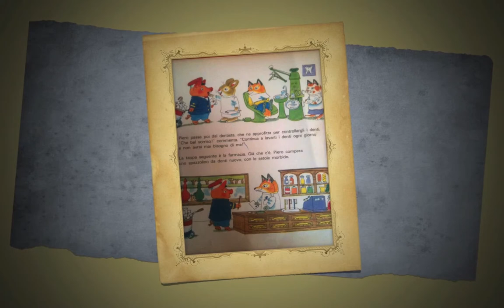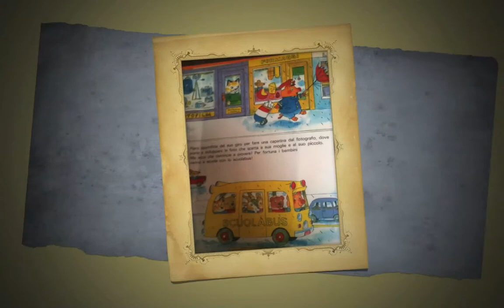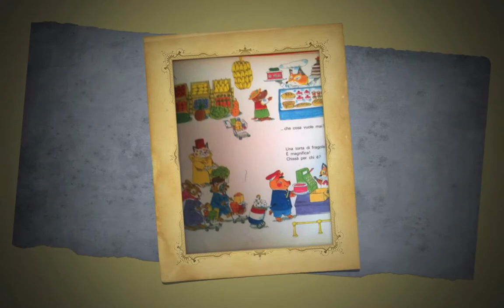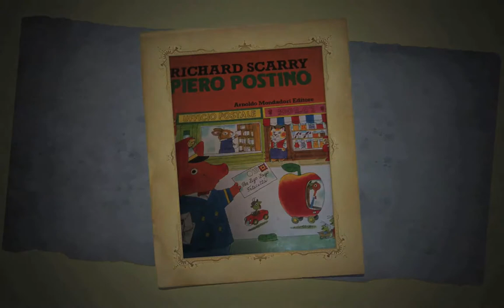piero postino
Piero il postino letto da papà Andre per Ata.
E' un libro molto bello degli anni '70, dove si racconta la giornata di Piero, il postino di felicità.